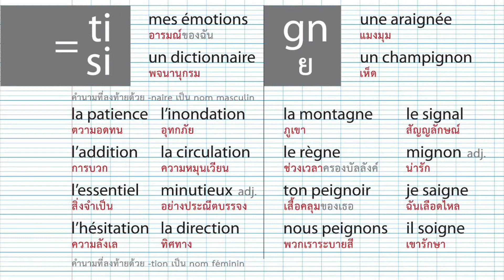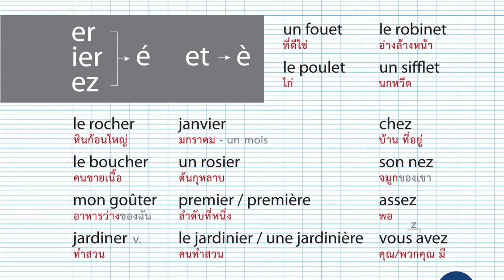สระภาษาฝรั่งเศส prononciation - การออกเสียง -ti, gn, er, ier, ez, et - sons si, é, è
เรียนภาษาฝรั่งเศส, French pronunciation, French phonic, grammar, vocabulary, phonétique française, apprendre à lire, learning French, apprendre le français méthode syllabique, ไวยากรณ์ภาษาฝรั่งเศส, การออกเสียงในภาษาฝรั่งเศส